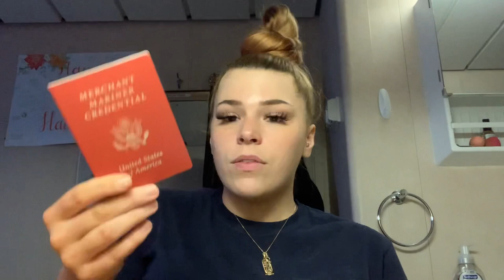Biggest mistake you can make as a beginner merchant seaman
The biggest mistake you can make as a beginner merchant seaman